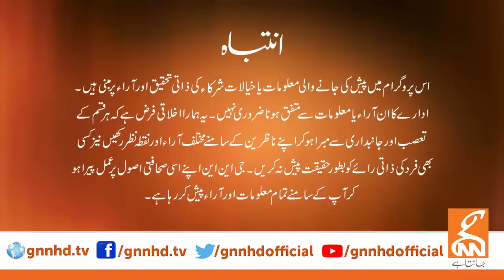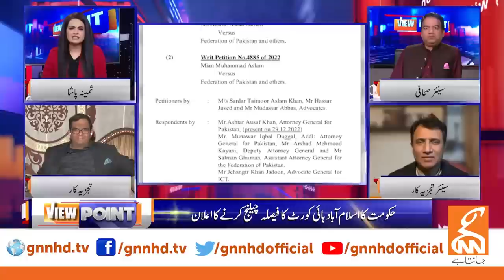View Point | Faisal Ch | Imran Yaqub Khan | Samina Pasha | Habib akram | GNN